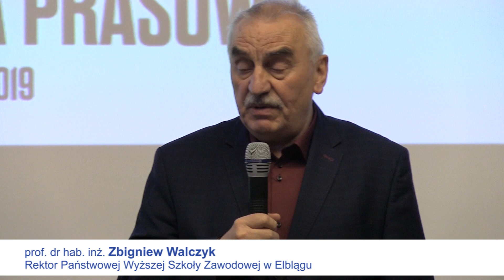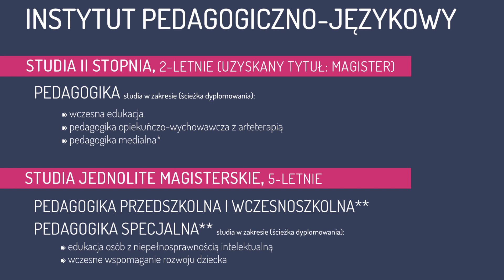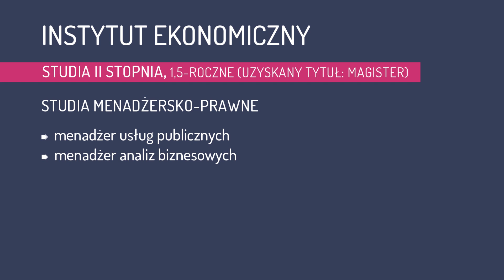BEZPŁATNE STUDIA MAGISTERSKIE